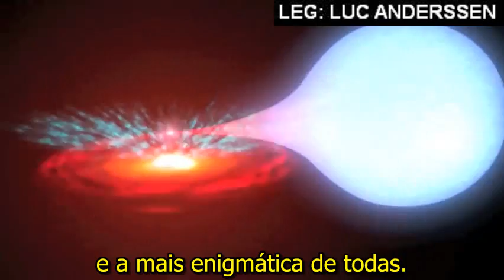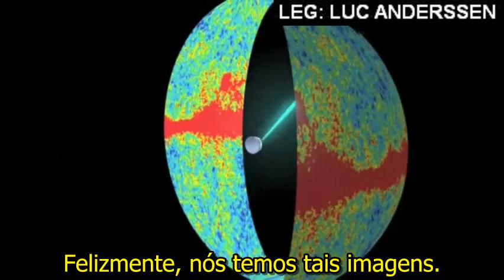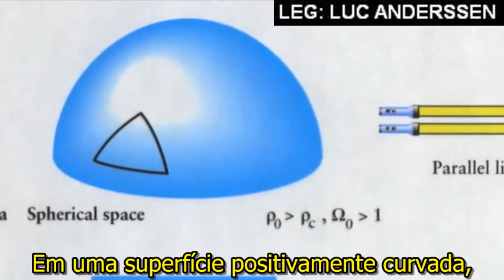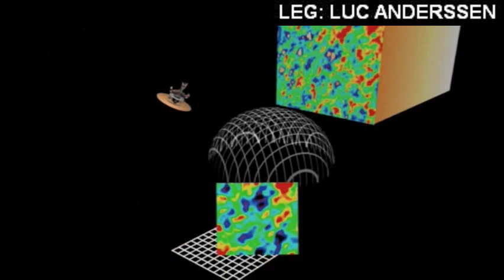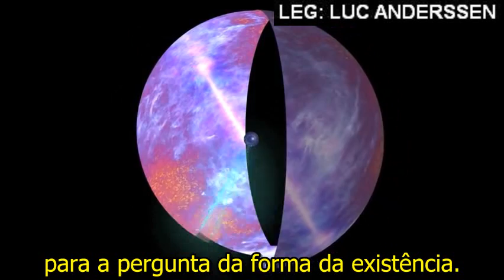Qual é a Forma do Universo?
Vídeo um pouco antigo, retirado do fundo do baú de vídeos antigos, lá de 2012.